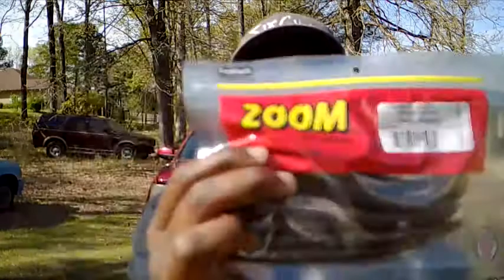March Monsterbass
Unboxing my March Monsterbass Box